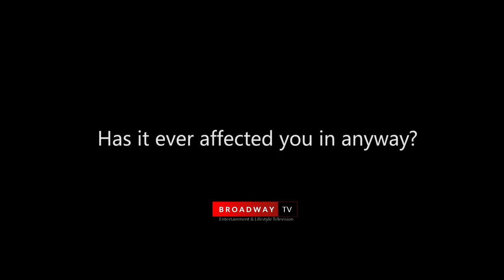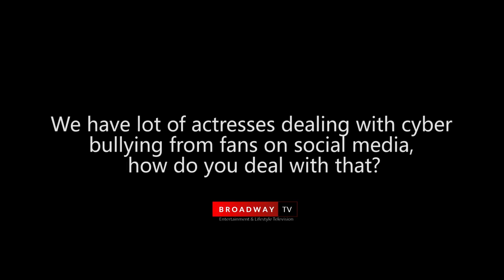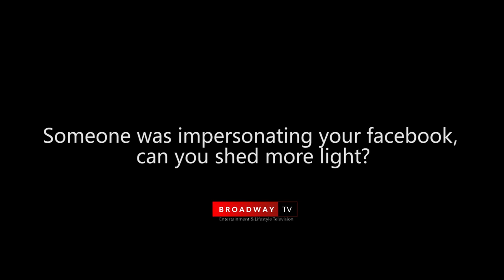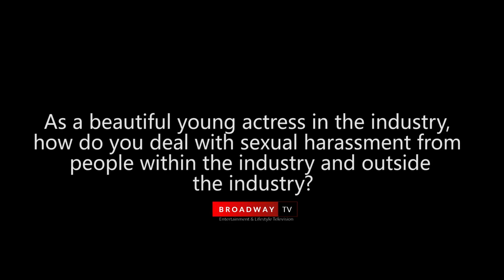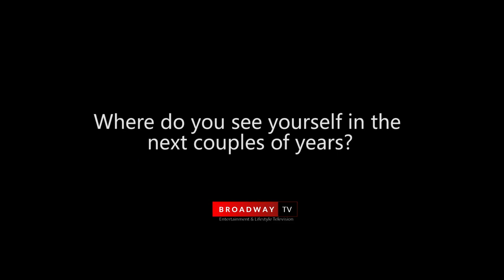Sometimes people give me attitude because I am Jide Kosoko's daughter - Bidemi Kosoko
For a girl like Abidemi Kosoko, she was born into a world of acting. Her father, Jide Kosoko happens to be one of the top Nollywood veterans to ever grace our screens but just like everything in life with it's disadvantages and advantages, Bidemi sometimes do not feel the love from her colleagues because of who she is, a daughter of a legend.

In this chat up with Broadway TV, Bidemi Kosoko shares with us the perks of being Jide Kosoko's daughter, what she is doing to ensure her growth in the industry and more. Take a look;